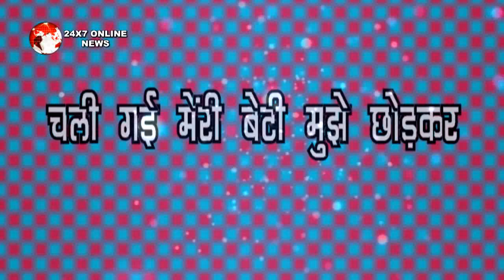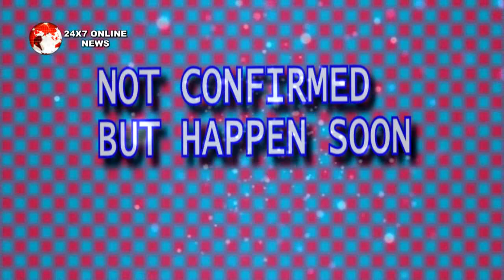KUMKUM BHAGYA ||UPCOMING || KIARA के सामने आ गया TANNU PRAGYA की बातों का सच